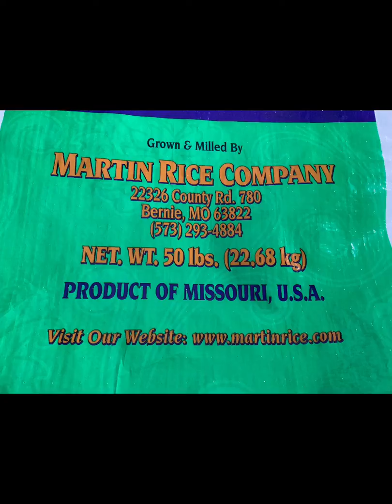Sib txeeb noj sib txeeb haus